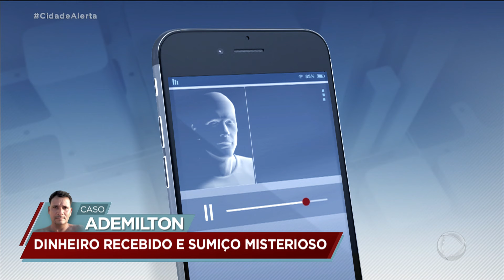Caso Ademilton: trabalhador some e esposa recebe ligação preocupante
Luiz Bacci fala ao vivo com Lucimar, esposa do desaparecido. Ela conta que o marido sumiu quando tinha um dinheiro para receber da rescisão do emprego. Na tarde desta quinta-feira (19), Lucimar recebeu uma ligação de um delegado do interior de São Paulo contando que um corpo foi encontrado e pode ser de Ademilton.